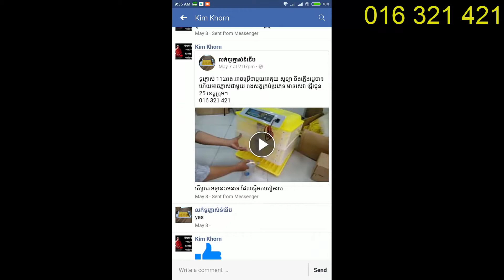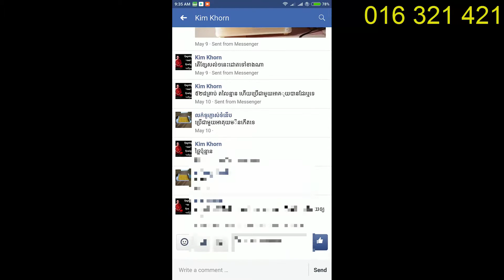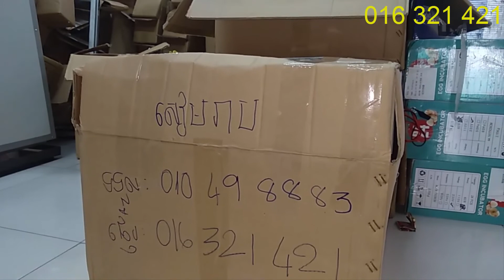ទូភ្ញាស់112 ពង ទិញហើយទិញទៀត ប្រើអាគុយបាន ញាស់ល្អ ស្រួលប្រើ ជាប់បានយូរ!!!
ក្រុមបង្រៀនធ្វើទូភ្ញាស់ មាន់លក់នូវ ឧបករណ៍សំរាប់តំឡើងទូរភ្ញាស់ និងទូរភ្ញាស់ពងមាន់ស្រាប់ៗ ដែលនាំចូលមកពីបរទេស ដែលតំឡើងដោយរោងចក្រទំនើបៗ។ លោកអ្នក អាចទំនាក់ទំនងក្រុមបង្រៀនធ្វើទូរភ្ញាស់ តាមរយះ 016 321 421